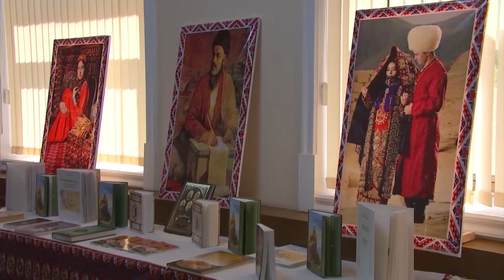Под единым небом